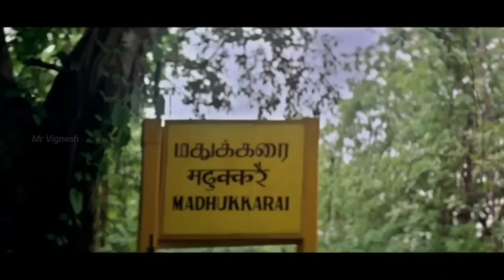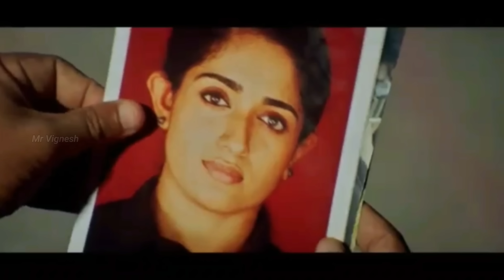தக்காளி தாறுமாறான மலையாள Investigation கதை | Movie Story Review| Tamil Movies| Mr Vignesh